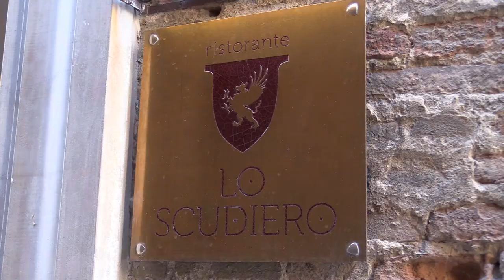I CONSIGLI DELLO CHEF - PUNTATA 8